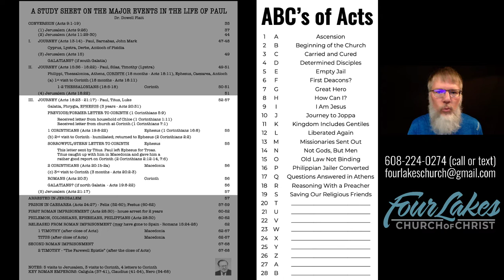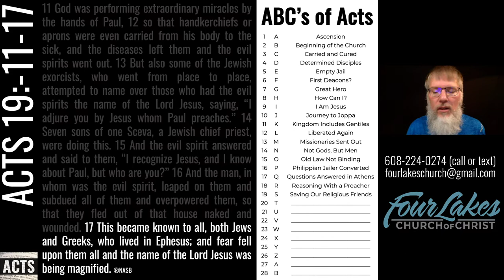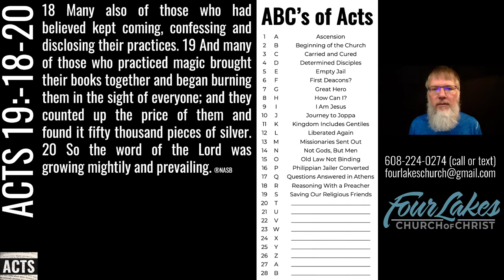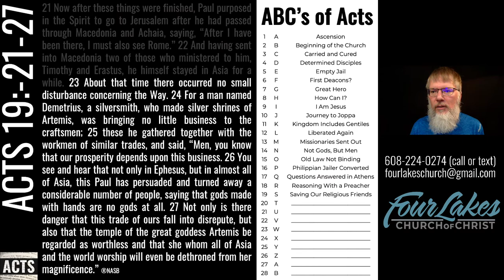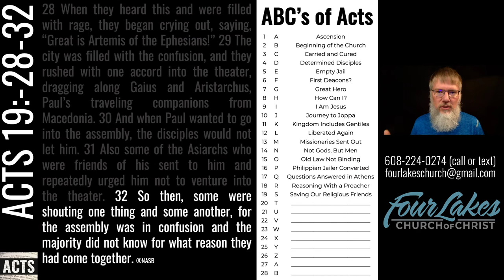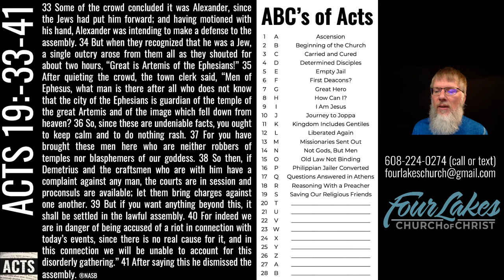Acts 19:11-41 (2021-10-13)